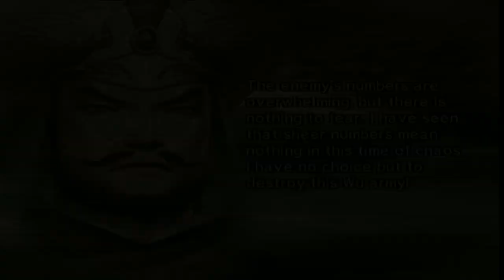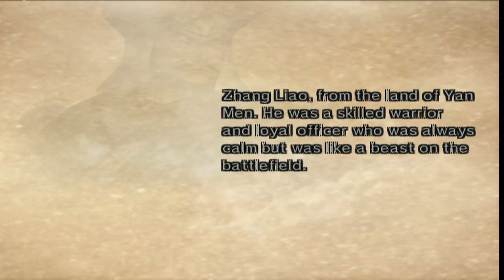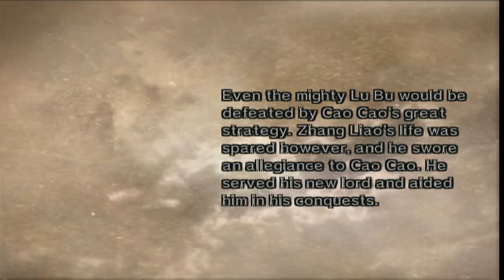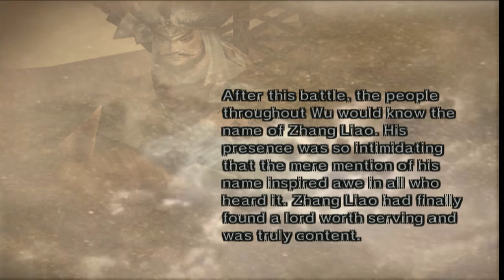Dynasty Warriors 5 Wei - Zhang Liao Story WALKTHROUGH Part 6 [FULLGAME]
Dynasty Warriors 5 walkthrough.

Chapter

0:00 Zhang Liao
0:46 Chapter 1 Battle of Si Shui Gate
11:00 Chapter 2 Battle of Hu Lao Gate
24:36 Chapter 3 Battle of Xia Pi
38:08 Chapter 4 Escape from Chi Bi
56:58 Chapter 5 Battle of He Fei
1:13:03 Chapter 5 Ending